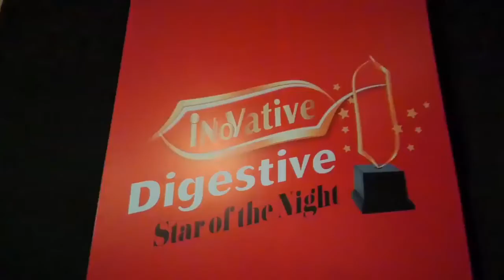Exclusive | Red carpet Moments | Highlights | QMobile HUM Style Awards 2017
The 2nd QMobile Hum Style Awards (QHSA) took place last night and it was as glitzy an affair as expected..
Polish choreographer Ilona Bekier works her magic with Udaari star Ahsan Khan on the QHSA stage..
A night meant to honour the best and brightest in Pakistani fashion and entertainment, the QHSA kept us guessing as it followed up every obvious win with an unexpected honour.
Take a look at the night's big winners...

Best Female Model
Sadaf Kanwal.

Best Male Model
Salman Riaz.

Hair and Makeup Artist of the Year
Shoaib Khan.

Fashion Photographer of the Year
Ashna Khan.

QMobile Rising Star 2017
Saheefa Jabbar MHM Photography.

Fashion Publication of the Year
Diva Magazine.

Designer of the Year - Jewelry
Rema Taseer.

Retail Brand of the Year - Apparel
Generation.

Designer of the Year - Lawn
Sana Safinaz.

Designer of the Year - Demi-Couture
Zaheer Abbas.

Designer of the Year - Menswear
Ismail Farid.

Designer of the Year - Bridal
Shehla Chatoor.

Most Stylish Actress - TV
Ayesha Omar.

Most Stylish Actor - TV
Feroze Khan.